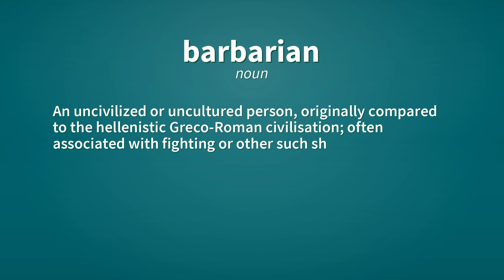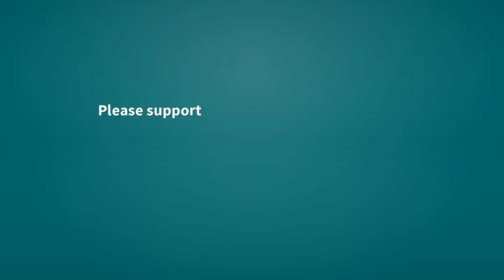Barbarian | Definition of barbarian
See here, the definitions of the word barbarian, as video and text.

barbarian (adjective)
    Relating to people, countries or customs perceived as uncivilized or inferior.

barbarian (noun)
    An uncivilized or uncultured person, originally compared to the hellenistic Greco-Roman civilisation; often associated with fighting or other such shows of strength.

barbarian (noun)
    A warrior, clad in fur or leather, associated with sword and sorcery stories.

barbarian (noun)
    A cruel, savage, brutal person; one without pity or humanity.

Reference:
    barbarian